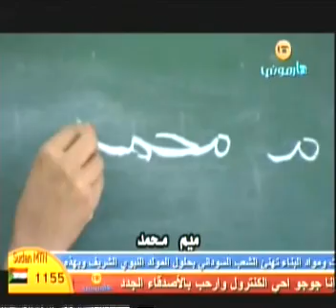VCD Mar31 141154 0